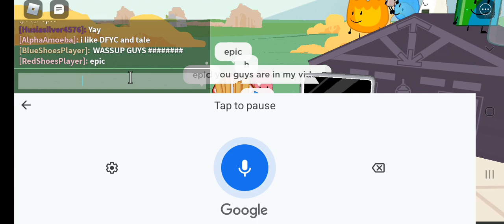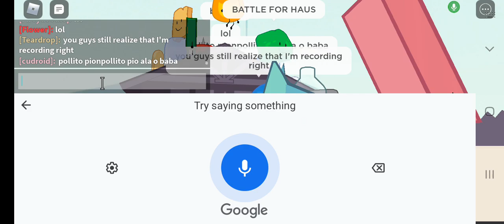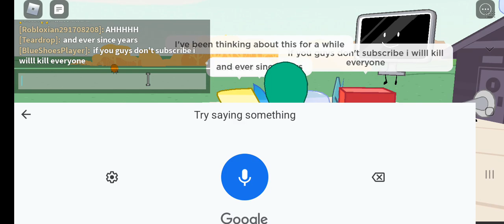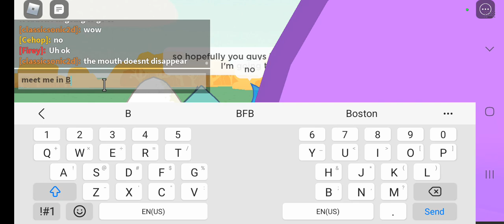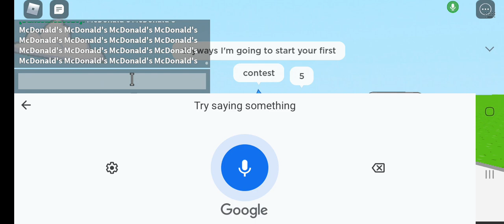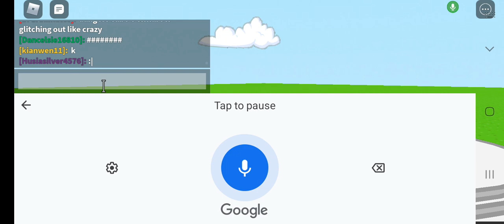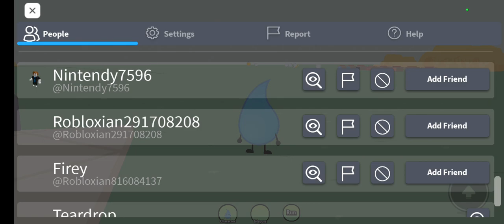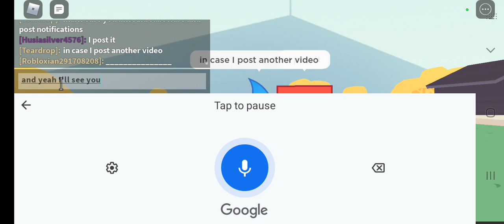my very first video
I try my best on my videos, and also have a huge friend named Zynear McCarvin, he helps me make videos. he will do some shorts.